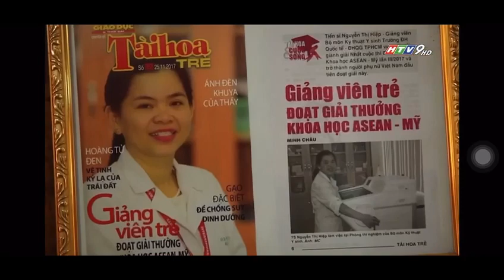Góc Nhìn HTV: Từng bước gỡ bỏ rào cản Nghiên cứu khoa học